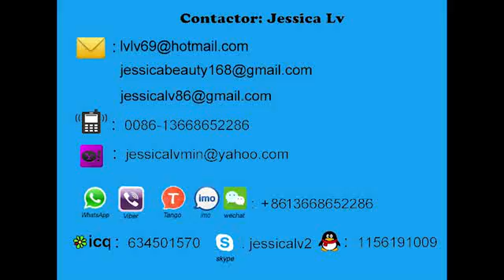pe foam sheet making machine